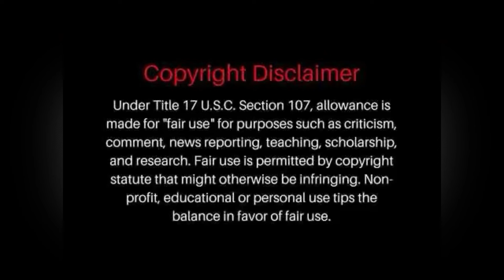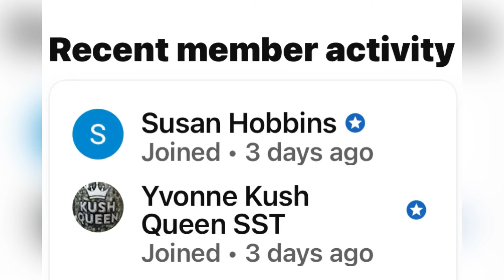Episode 78: LIA gaslights his audience, then meets Goatboy!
Episode 78: @LongIslandAudit gaslights his audience while "covering" a city hall town hall as a "journalist". Afterward, he bumps into fellow goat enthusiast @AuditThem. Area goats have no place to hide!